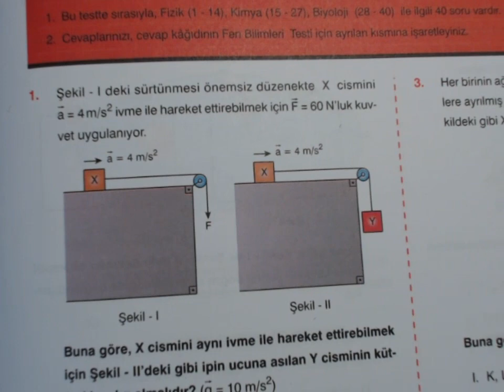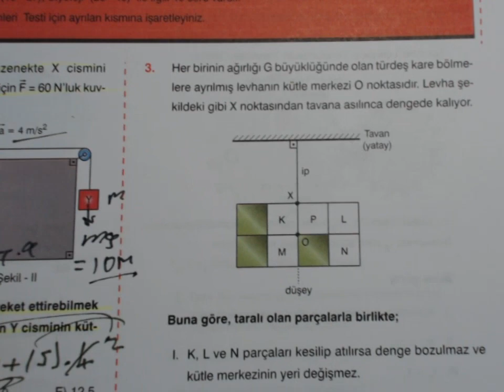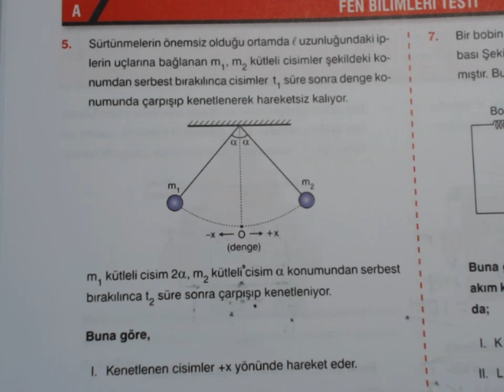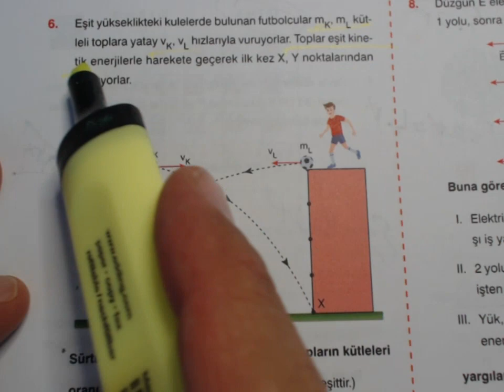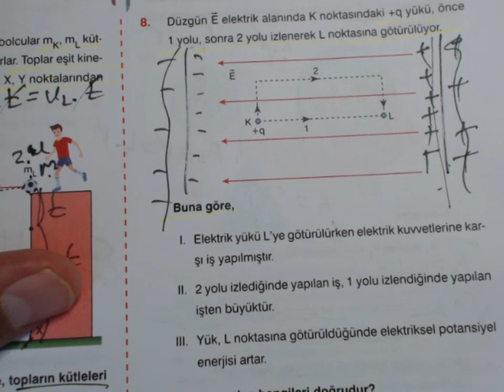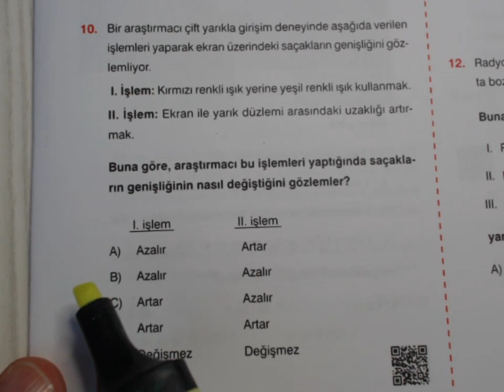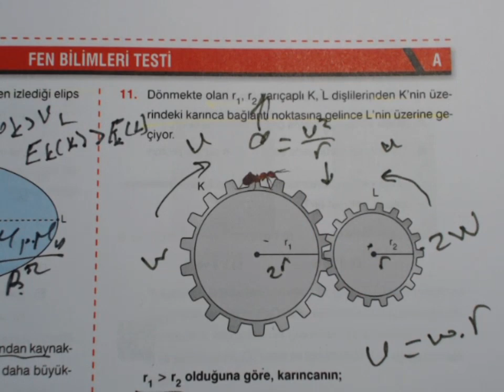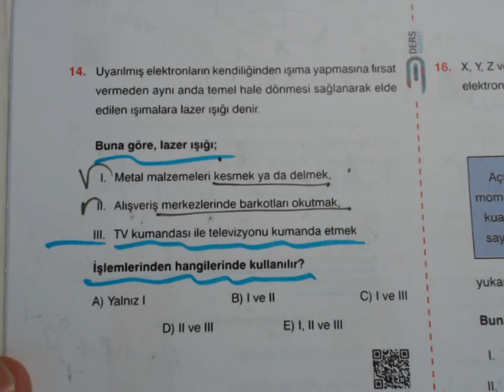AYT Türkiye Geneli Deneme Fizik Soru Çözümleri DesrMarket Yayınları 2021